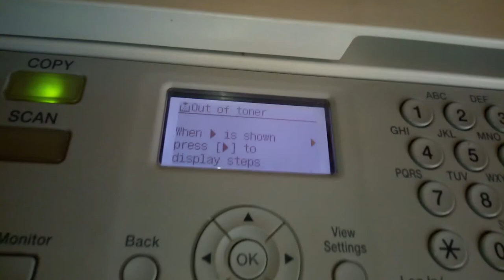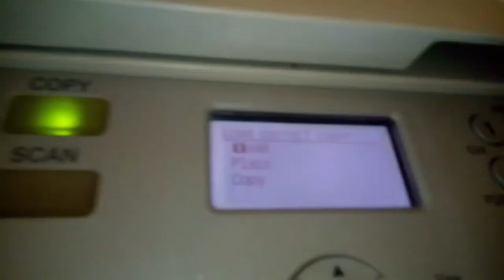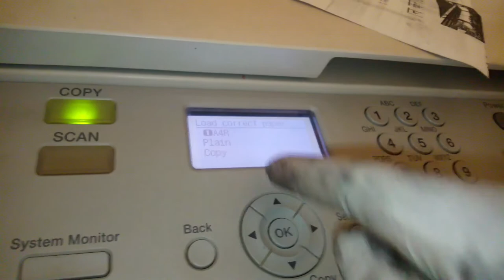How to solve error message "out of toner "on Canon ir 2420L A3 Photocopy Machine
Canon IR2420L Printer out of Toner Problem and low toner prepare toner problems solve,
Toner Jam in Canon Photocopy Machine 2420 | How to solve problem |,
Fotocopy canon iR 2016/2018/2318/2420 mengatasi out off toner bersihkan devloping,
Error out of toner canon iR displayed on the LCD canon xerox machine (HINDI),
How to remove error E000007 in canon photocopy machine ir 2318 | Daily new solutions
Canon ImageRUNNER 2006N Toner Change in Tamil | Canon Printer Cartridge Replace Easily in Tamil 2022,
How to fix "insert drum the drum cartridge" on Canon ir 2202N Insert The Drum Unit ImageRUNNER 2002N,
how to print a copy in photocopy machine canon 2420/ jinsi ya kutoa copy kwenye photocopy mashine,
HOW TO RESET ERROR CODE FOR CANON iR 2420, 2318,
How to Reset ERROR CODE in Canon imagerunner 2420, 2318 ,
HOW TO SOLVE ERROR OPEN THE TONER REPLACEMENT COVER | CANON copier ,
How to FIX TONER ERROR CANON Image Burner 2420L,
How to solve this issue in canon Photocopy machine 2420,
CANON IR 2420 Replacing the toner cartridge.
Epson L3110 Red Light Blinking | Epson L3110 Fix Red Light Blinking 100% Working
EPSON L210,L220,L360,L380 BEEP SOUND WITH BOTH LIGHT BLINKING AND NOT READY PRINTER SOLUTION,
How to solve Epson ink tank Printer head not moving || Noise Problem | How to solve Noise Problem,
Canon Image Runner 2004 Toner Replacement 🔥 Canon 2206 Printer Cartridge Replace Easily ⚡⚡⚡,
How to remove and insert Canon 2318L Toner properly,
How to fix error code E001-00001 CANON IR 2420/2318/2016/2018,
Paper Jam Problem Solution On Canon IR-2318L ? || Paper Jam ||100% Fixed Paper Jam Canon A3 Printer,
How to Fix Brother Printer Error 4F? ||"Print Unable 0B" or "Machine Error 0B"||dcp-t310 /dcp-t300,
Brother DCP-J100 "init unable 30" Fixed ||How to fix Unable to Print 30 Brother all Inkjet Printer||,
how to reset canon ir 2016, 2018, 2020,
CANON IR2420, IR2016 ,lR2318 fuser film replacement instructions | error code e0007 problem solution,
canon IR 2420 reset key,
CANON iR 2420/2318L | service mode,
HOW TO FIX ERROR E000-0000 FOR Canon imageRUNNER 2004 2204N 2004N | tourn the power off/on E002-0000,
How to error clear canon ir2004/2004n/2006n/2206 service mode,
Canon imageRUNNER 2420 ink and waste toner change | ,
Canon IR 2420L Printer,
drum unit insert problem in canon IR 2006n (need to short fuse fu713),
HOW TO FIX PRINT QUAILTY IN CANON IR 2420,2002,2202,2006,
how to uninstall and install developing assembly and to fix uneven copy of canon ir2420/2318/2016,
Canon Ir2420L A3 Size Mono Copier, Printer For Shop Office,
FACTOR RESET SOME OF ERROR FOR CANON IR 2525/2025/2420/ ETC.,
HOW TO INSERT CANON IR.1643I TONER CARTRIDGE,
Service Mode Canon IR2420,
How to solve Error code E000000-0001 on canon 2425,
Adjusting the printer and copy density for canon ir 2318 || 2520 || 2535|| 2420||2525 ||2545,
How to removing drum unit and toner unit of Canon imagerunner 2204N,